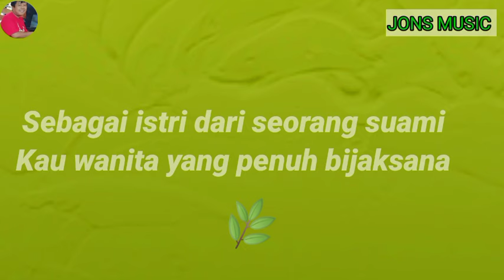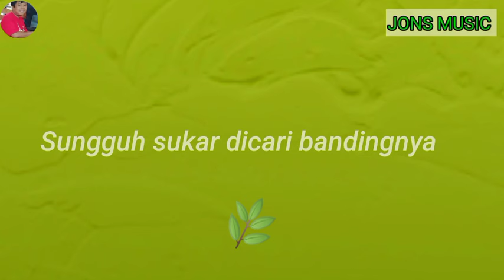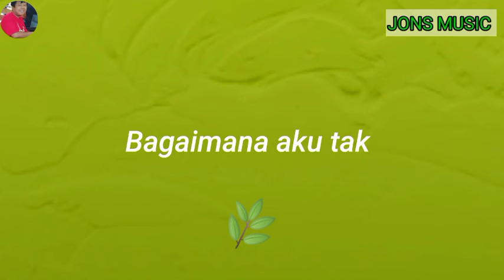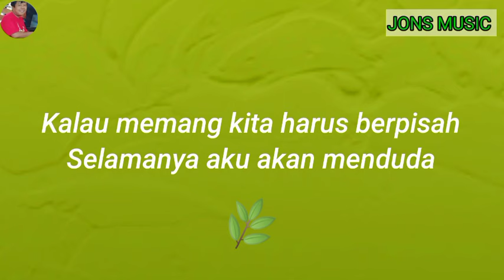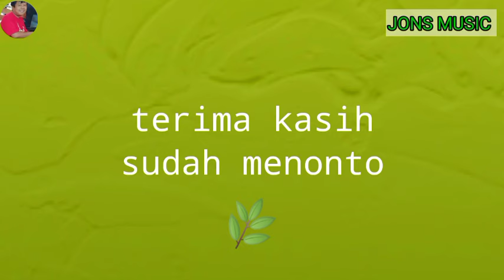ENGKAU ADALAH IBU DARI SEORANG ANAK|| KARAOKE DANGDUT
sebagai istri merangkap seorang ibu dari anak anak
juga sebagai Sorang istri dari suami.
wanita yang bijaksana.
engkau judul lagu yang dipopulerkan oleh penyanyi dangdut legendaris Rhoma irama.